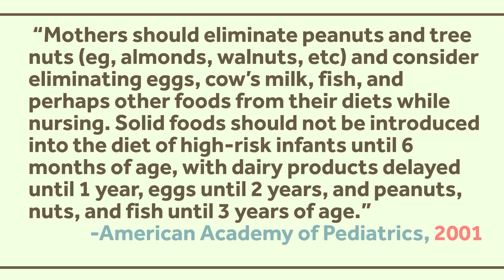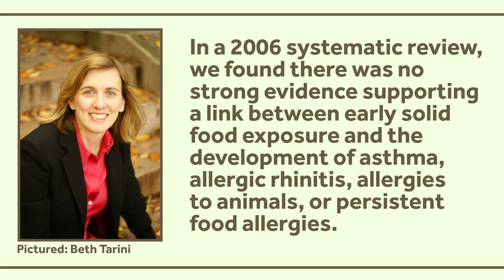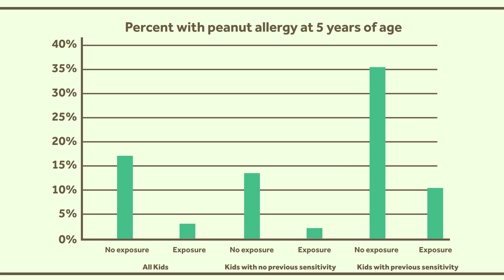Peanut Allergies Are Getting a Little Nuts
*We are in no way advocating for you to give peanuts to your babies. And always talk to your doctor before introducing new foods to kids - including peanuts.*

Peanut allergies have doubled in prevalence in the last 10 years in Western countries, and they're becoming more common in Africa and Asia, too. People have been trying to keep anything peanut related away from kids in response.

Was that the right thing to do? No. This is Healthcare Triage News.

For those of you who want to read more, links and sources can be found